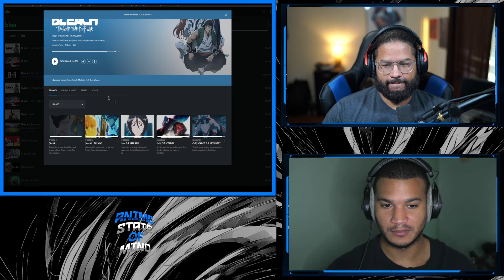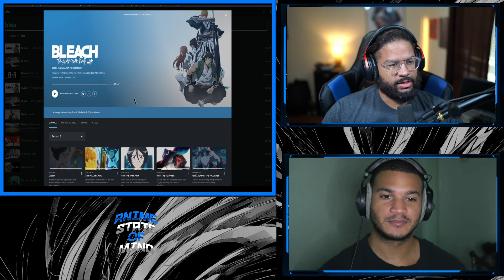Against the Judgement! | Bleach TYBW Episode 31 Reaction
Bleach TYBW Episode 31 Reaction